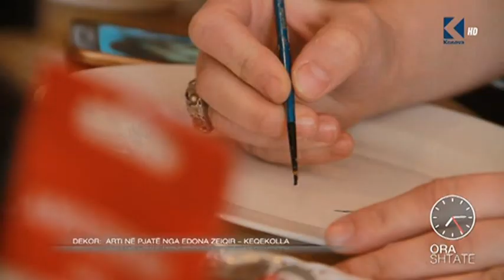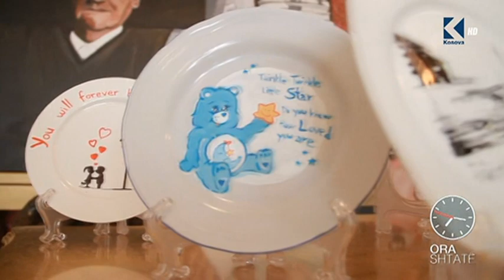Ora 7 - Portretet në pjatë nga Edona Zeqiri - Klan Kosova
Gazetarja Shpresa Sekiraqa sjellë artin e piktores Edona Zeqiri në një dimension tjetër.

Tash e një kohë, portretet e njerëzve në pjate janë bërë jetike për të.